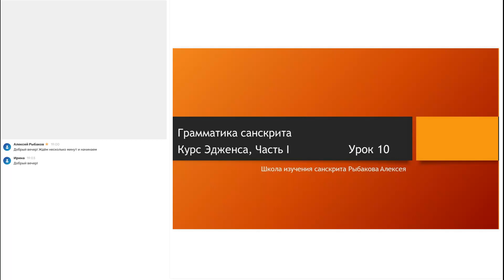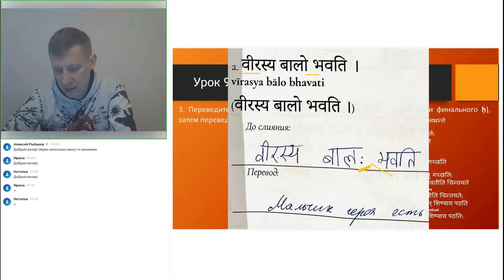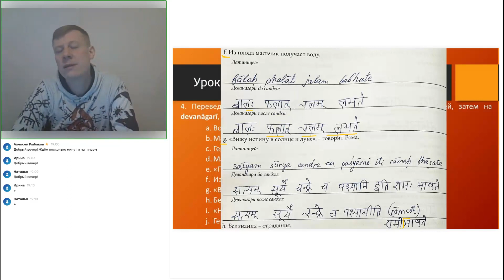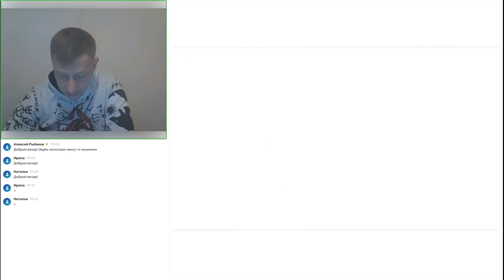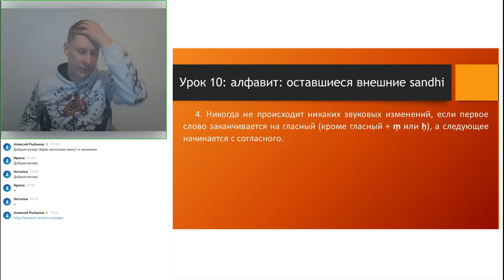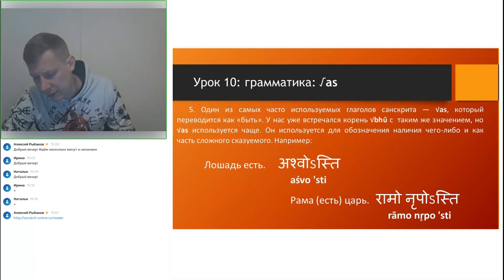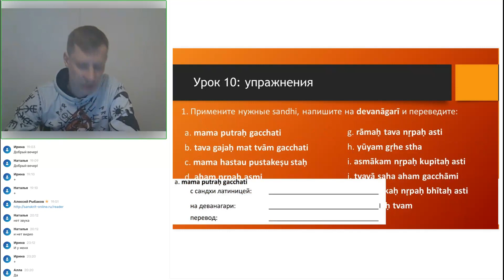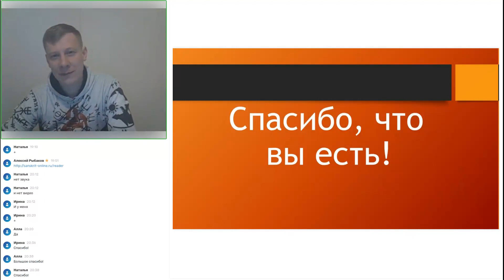Курс Эдженса, занятие 10 (2023 03 16)